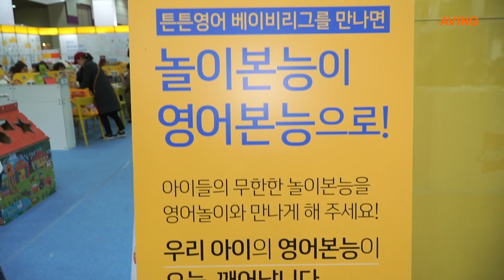[40회 유교전 키즈페어 영상] 하루종일 신나게 배우는 영어 놀이터, 튼튼영어 베이비리그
(주)튼튼영어는 11월 23일(목)부터 26일(일)까지 코엑스에서 열리는 '제40회 서울국제유아교육전&키즈페어(이하 유교전)'에 참가해 튼튼영어 베이비리그를 선보였다.

튼튼영어 베이비리그는 태교부터 6세까지 영유아가 가장 좋아하는 주제와 방식을 담은, 영유아 시기에 꼭 필요한 발달요소를 고루 담은 영유아 영어 전집 교구 프로그램이다.

태교부터 3세까지는 소리로 접하는 생애 첫 영어전집인 '사운드짐', 2세부터 5세까지는 '베이비리그 오렌지/그린', 3세부터 6세까지는 통합발달놀이 '규리앤프렌즈'와 규리와 함께하는 질문놀이인 '규리앤프렌즈 Q플레이' 그리고 규리와 함께하는 어휘놀이인 '규리앤프렌즈 W플레이', 규리와 함께하는 코딩놀이 '규리앤프랜즈 큐브랜드'가 아이들의 통합 영어 발달이 효과적이다.

특히, 규리앤프렌즈 시리즈는 6가지 캐릭터 친구들과 함께하기 때문에 아이들이 쉽게 흥미를 붙이고 즐겁게 그리고 자연스럽게 영어를 배우는 환경에 익숙해질 수 있다. 또한, 친구와의 상호작용과 사회성 발달에도 도움이 된다.